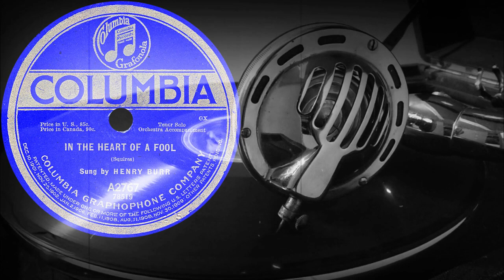IN THE HEART OF A FOOL - Sung by HENRY BURR (1919)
Поддержка проекта
IN THE HEART OF A FOOL
(Squires)
Sung by HENRY BURR
Оцифровка грампластинки
COLUMBIA (США) 1919 год
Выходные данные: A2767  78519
Гравировка: 78519
Кривая воспроизведения Audacity: Акустическая
Скорость: 80 об/мин